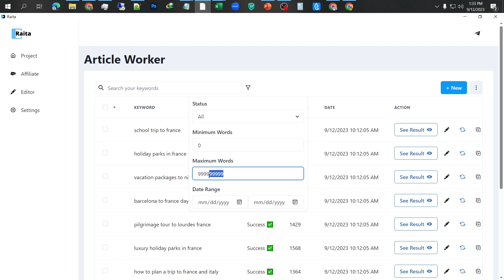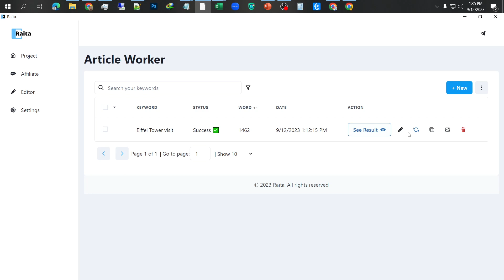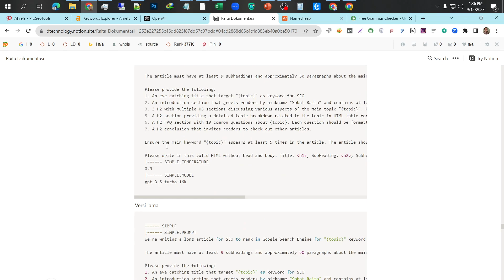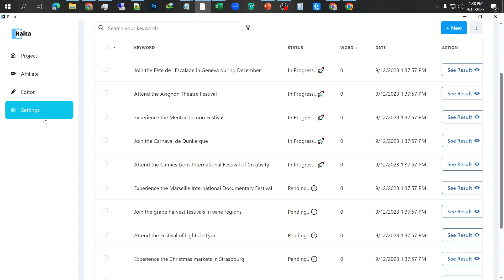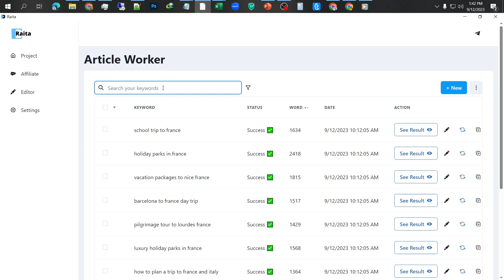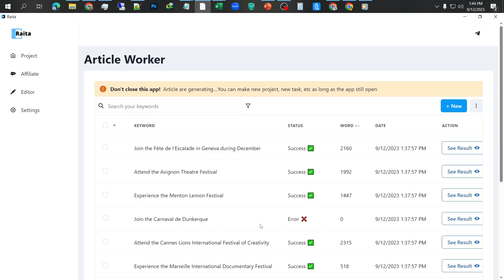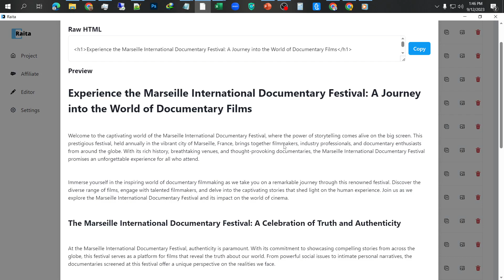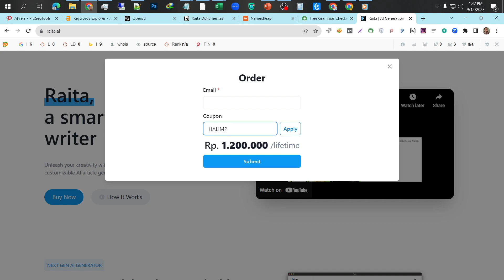AI Content Generator 100% Unik, 100% Human Write, Ribuan Artikel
Raita AI Content Generator memang memuaskan, bisa hasilkan 100% artikel unik tidak plagiat, 100% Human write saat melakukan test AI content serta bisa hasilkan artikel dengan wording diatas 1000 kata dengan berbagai bahasa.

Manfaatkan segera, Raita.AI untuk hasilkan artikel yang bagus dan berkualitas dalam sekejap.